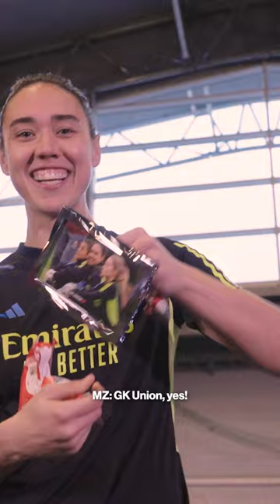Catley, Cooney-Cross, Zinsberger & McCabe receive their Secret Santa gifts